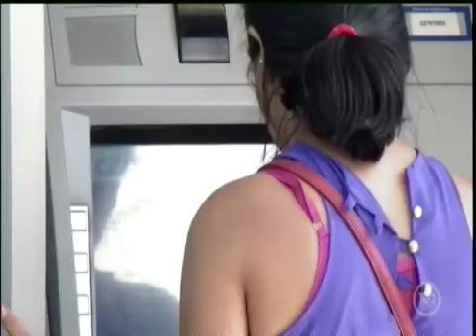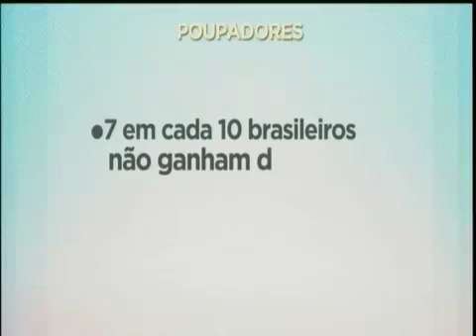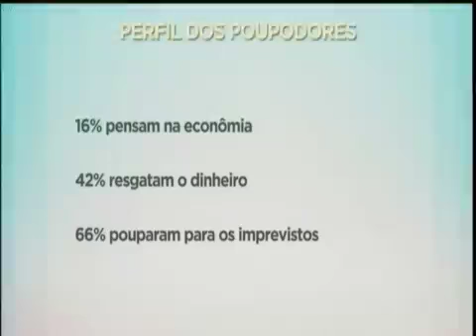Jornal da Manhã: Brasileiros têm dificuldades em poupar gastos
Reportagem: Sêmia Mauad
Cinegrafista: Agnaldo Cavalcante